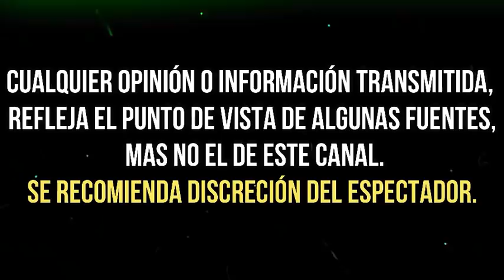PEDRO SOLA REVELA QUE ATALA SARMIENTO TRASTORNÓ SU CARÁCTER CUANDO SU HERMANA ENFERMÓ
El conductor no tuvo pelos en la lengua...